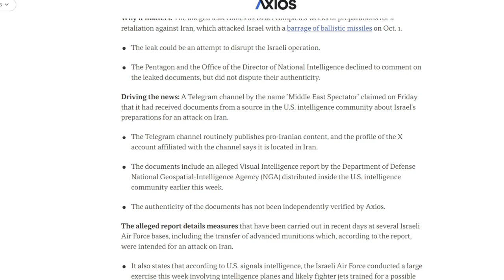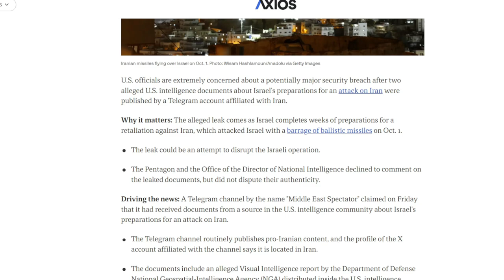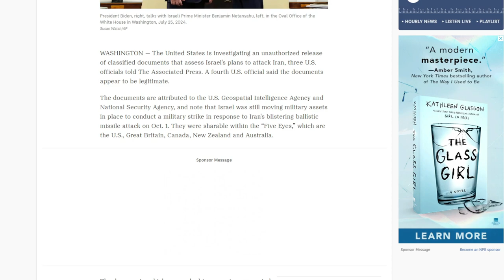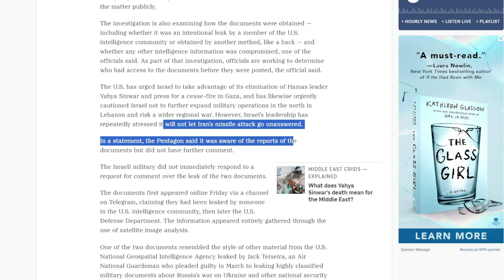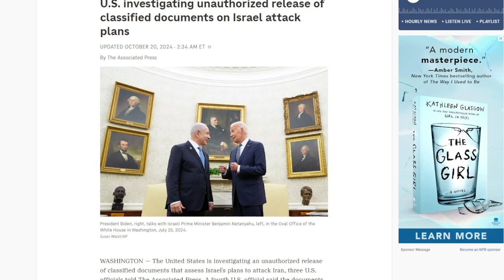Iran के ख़िलाफ़ पूर्ण पैमाने पर युद्ध छेड़ने की Israel की योजना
Three U.S. officials told The Associated Press that the country is looking into the unapproved publication of classified documents that evaluate Israel's intentions to attack Iran. According to a fourth American official, the documents seem authentic.

According to papers attributed to the National Security Agency and the U.S. Geospatial Intelligence Agency, Israel was still preparing military resources for a military strike in reaction to Iran's devastating ballistic missile attack on October 1. The "Five Eyes," which are the United States, Great Britain, Canada, New Zealand, and Australia, might share them.The US is looking into the unapproved publication of sensitive data evaluating Israel's offensive against Iran.